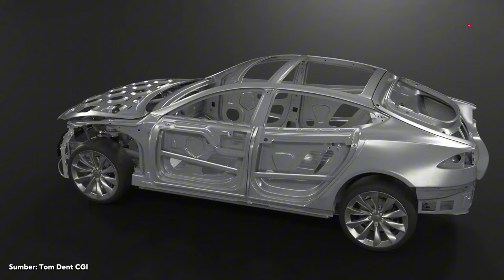OTOPOD: Baru Tau Tipe Mesin Mobil Ada Banyak! | Episode 10